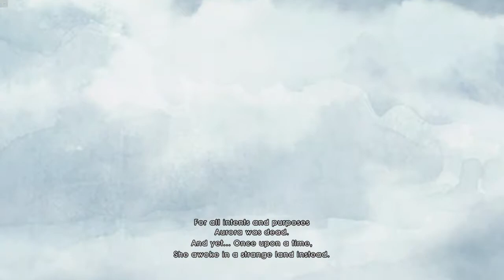THE MOST GORGEOUS GAME Child of Light Ep 1 Let's Play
We play one of the most gorgeous games out there.